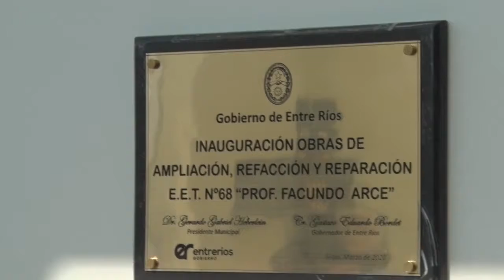Bordet en el inicio del Ciclo Lectivo 2020